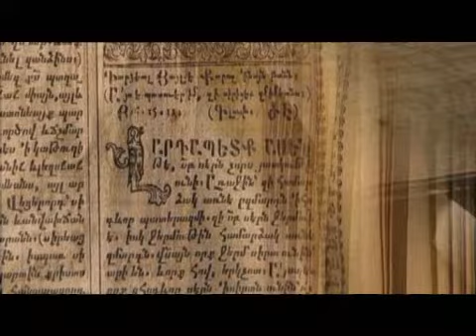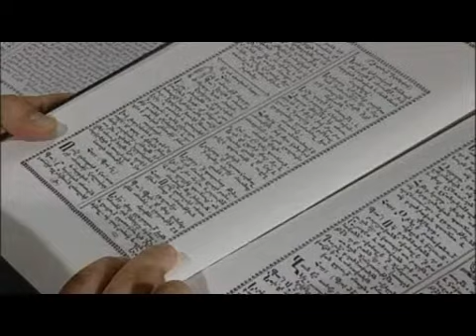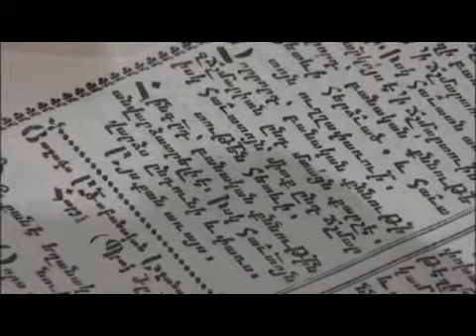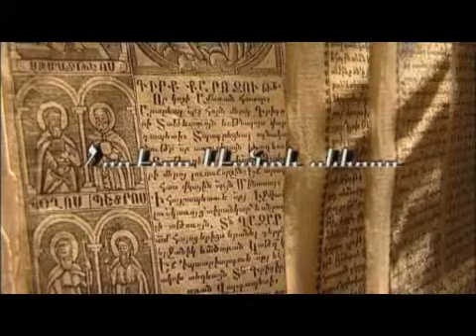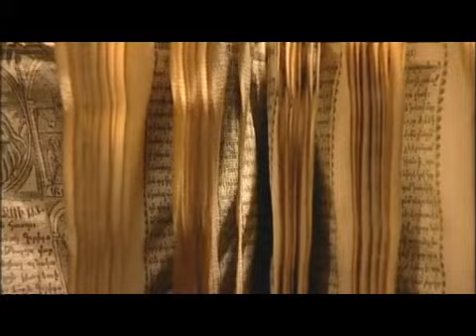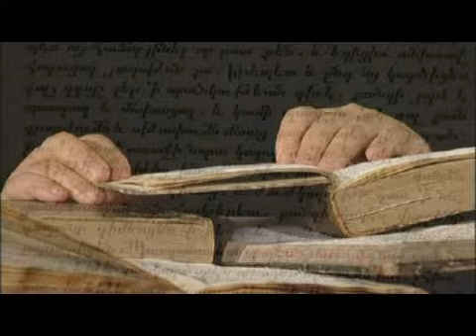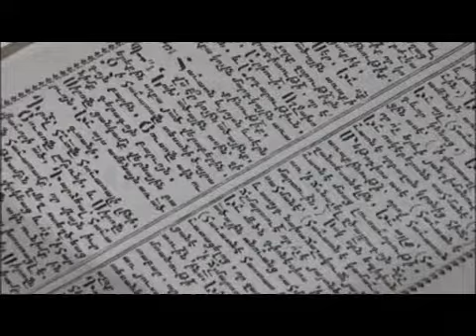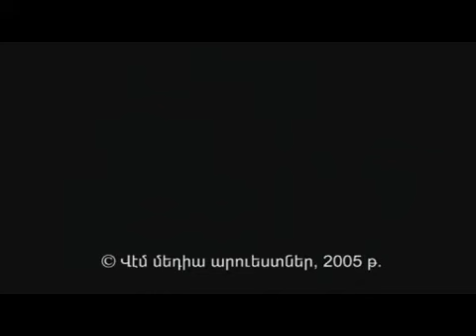04.ՀԱՎԱՏՔԻ ՄԱՍԻՆ Բ - ON FAITH B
ՀԱՎԱՏՔԻ ՄԱՍԻՆ Բ - ON FAITH B